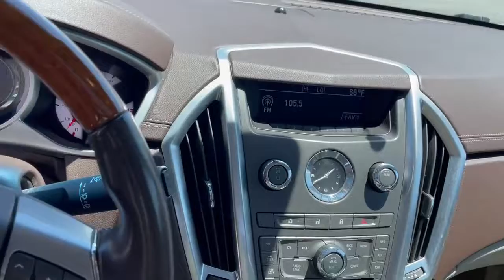2010 Cadillac SRX Used Car Merrillville, IN Merrillville Auto Connection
2010 Cadillac SRX Cruise Control,Tachometer,Tire Pressure Monitor,Adaptive Remote Start,Chassis continuously variable real time damping (Includes (FE3) sport suspension.),Climate control,Daytime Running Lamps,Driver Information Center,Fog lamps,Front and rear parking assist,Headlamp washer system,Oil Pressure Gauge,Roof rails,Seat adjuster front driver-side thigh support,Theft-deterrent alarm system,Theft-deterrent system,Tire inflation kit,Engine,3.0L VVT DOHC V6 SIDI (265 hp [197.6 kW] @ 6950 rpm,223 lb-ft of torque [201.1 N-m] @ 5100 rpm),Differential,limited slip (AWD only),Rear axle,3.39 ratio,Battery,maintenance-free with rundown protection,Alternator,150 amps,GVWR,5556 lbs. (2520 kg),Suspension,Sport,Steering,power,variable effort rack-and-pinion,speed-sensitive,Exhaust,dual stainless-steel with chrome tips,Tires,P235/55R20 H-rated all-season,blackwall,Sunroof,power UltraView double-sized glass roof that opens over first row,tilt-sliding with Express Open and power sunshade,Chrome,Headlamps,Xenon,High-Intensity Discharge (HID),windshield wiper-activated with Adaptive Forward Lighting System,headlamp washers,headlamp leveling and night-time flash-to-pass feature,front,integral in front fascia,Glass,Solar-Ray deep-tinted,laminated front windows,Mirrors,outside heated,power-adjustable,power-folding and driver-side auto-dimming,body-color,Wipers,Rainsense,Liftgate,rear power with memory height,Antenna,roof-mounted hex band,Seat adjuster,front passenger 8-way power,Seat adjusters,driver and front passenger power lumbar control,Seats,heated driver and front passenger,Armrest,front center,fore/aft,sliding,rear center with dual cup holders,Console,front floor with floor shifter,integral armrest,storage compartment and cup holders,Steering column,manual rake and telescopic,Steering wheel,leather-wrapped 3-spoke,Steering wheel controls,mounted controls for audio,HVAC and cruise,enhanced full-color,Instrumentation,analog with speedometer,fuel gauge,engine water temperature gauge,primary PRNDL and Driver Information Center,analog,Windows,power front express-up and down,rear express down,Pedals,power adjustable with memory for accelerator and brake,electronic with set and resume speed,Universal Home Remote includes garage door opener,3-channel programmable,vehicle,PASS-Key III,dual-zone automatic with individual climate settings for driver and right-front passenger,Sensor,automatic air circulation/air quality,humidity,Defogger,rear-window electric with front and side window outlets for the driver and right-front passenger,Mirror,inside rearview auto-dimming includes OnStar controls,overhead with sunroof switch (if equipped),Universal Home Remote (if equipped) and Ultrasonic Front and Rear Parking Assist indicator (if equipped),Visors,driver and front passenger illuminated vanity mirrors,Lighting accent,LED spotlights with lighting pipes includes lit door sill plates,Brakes,4-wheel antilock,4-wheel vented disc,Door locks,rear child security,Safety belts,3-point,all seating positions